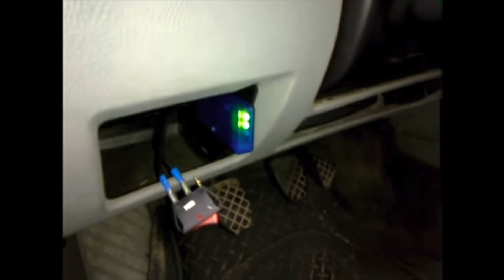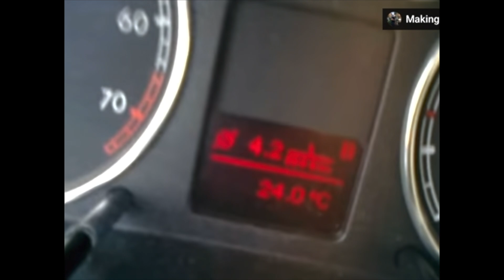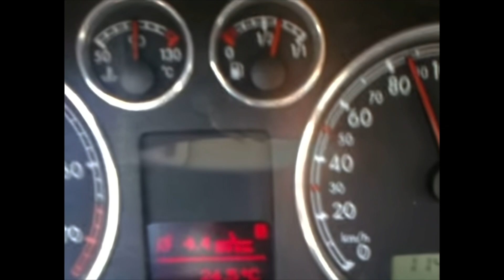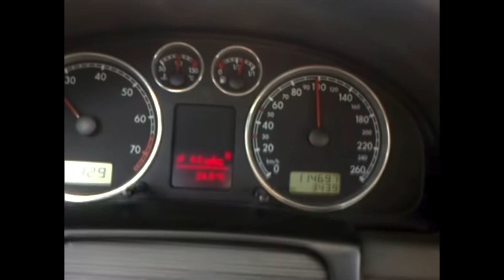The future is Water Car. Hydrogen Generator, HHO, Making Fuel from Water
Hello. Many of you asked me to install a hydrogen generator on a car, I did this a long time ago out of curiosity and it works very well. I don't sell hydrogen generators, I make them for myself. I like to experiment with water electrolysis. I took down that hydrogen generator a year ago to do another project, I started that project but I'll finish it when I can because I don't have much time.

My channel is about tutorials on how to turn water into hydrogen and oxygen.
 We made different hydrogen generators that produce that gas called hho or oxyhydrogen. We also made some generators that produce pure hydrogen and pure oxygen.
In almost all my videos I used distilled water and potassium hydroxide. I also did some experiments with Coca Cola, I turned it into hydrogen and then I cut a metal box with the gas obtained.
These hydrogen generators made by me can be easily copied and made by anyone at home. IF YOU DO THIS, BE VERY CAREFUL, hho gas is very explosive and dangerous.
My hydrogen generators can be used to save fuel on a car or truck or on any internal combustion engine.
They can also be used to cook with them.
I produced free electricity from a solar panel and with that energy I have
Free hydrogen and oxygen product, green energy and green hydrogen.
I also installed a hydrogen generator on my car 10 years ago and it still works. We had fuel savings of up to 50%. For this economy with a hho putty installed on the machine it takes a little more electronic chip work and patience.
Find all my videos on my channel. I will continue to learn to experiment because I have a lot to learn. I'm in the beginning and I like to have every experiment done by me at home.
Hello, next time